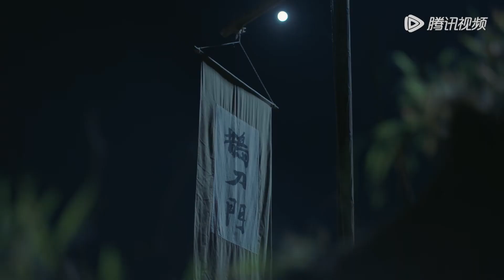EP08 Clip 宝贝儿子秒变63岁老头？求高大毛的心理阴影！【鹊刀门传奇 Legend of the Undercover Chef】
☞会员8月18日起每天12点抢先看两集，非会员每周五至二12点观看一集
《鹊刀门传奇》某朝末年，倭乱四起，宦官专权，东厂曹公公勾结倭寇，残害中原武林，意欲谋反。长海对外身份是鹊刀门掌门，实则是秘密抗倭组织成员，除了剿灭倭寇，另一项重要任务就是查出勾结倭寇的朝中汉奸。而同时曹公公也发现有反对自己的武林人士存在，暗中派人监视武林各门派的一举一动。因要掩人耳目，并同时进行秘密任务，西门长海找到远在家乡的孪生兄弟西门长在，让他，冒充自己。 虽是孪生兄弟，西门长海和西门长在兄弟俩的个性和人生道路完全不同，弟弟是英雄虎胆的一代大侠，哥哥则是胆小懦弱的市井伙夫。面对弟弟的请求，胆小怕事的西门长在一万个不答应，奈何顶住了弟弟长海的威逼利诱，却顶不住弟弟许诺给他找个“老伴”的色诱，于是半推半就的同意冒名顶替。就这样，西门长在稀里糊涂的从一个掌勺摇身一变成为掌门，进入了光怪陆离的武侠世界。 西门长在来到人生地不熟的鹊刀门，想要冒充弟弟，首先遇到的第一关，就是要骗过弟弟长海身边的几位亲人：呆傻木讷的大徒弟郝盟和性如烈火的叶四娘，鲁莽冲动的二徒弟赵德柱，当然最难的是弟弟的女儿西门柔。西门长在本来想低调蒙混过关，不料树欲静却风不止，各自风波接踵而来，天池帮帮主高大毛，五毒教教主等人纷纷找上门来，最危险的是，西门长在引起了东厂曹公公的注意和怀疑！
☞主演：赵本山、宋小宝、宋晓锋、文松、程野、杨树林、唐鉴军、赵海燕
【Synopsis】At the end of some dynasty, wokou pirates run amuck and the eunuchs had the imperial power in their hands. Eunuch Cao of the Eastern Bureau colludes with the wokou pirates to slaughter the people of the Chinese martial arts world and plot a rebellion. Changhai is known as the leader of the Magpie Saber Sect and actually a member of a secret anti-wokou-pirate organization. Apart from wiping out the wokou pirates, his other important task is to discover the officials who collude with the wokou pirates. Meanwhile, Eunuch Cao also finds that some martial artists are opposing him, so he secretly assigns his people to monitor all sects. To conceal his identity and proceed with his secret task, Ximen Changhai finds his twin brother, Ximen Changzai, who is living in their hometown, and asks the latter to disguise him. Twins as they are, Ximen Changhai and Ximen Changzai are utterly distinctive in character and choice of life. Ximen Changzai is a vigilant hero while Ximen Changhai is a timid cook. Facing his brother’s daring request, Ximen Changzai doesn’t agree at first but allured by Changhai’s promise to get him a wife, Ximen Changzai still agrees to disguise himself as his brother. As such, Ximen Changzai becomes a leader of a sect and breaks into the thrilling martial arts world. To disguise himself as his brother, the first hurdle Ximen Changzai has to face is his brother’s family, aka, Hao Meng, the eldest disciple who is dull and staid, Ms. Ye, who is extremely passionate, Zhao Dezhu, the second disciple, who is reckless and impulsive, and Ximen Rou, the daughter of Ximen Changhai, the most difficult one. Ximen Changzai meant to muddle through in a low key. However, trouble keeps knocking at the door. Gao Damao, the leader of the Celestial Pool Gang, the sovereign of the Five Poison Sect and others all come to him. Most dangerously, Ximen Changzai arouses the attention and suspicion of Eunuch Cao!
【Starring】Zhao Benshan, Song Xiaobao, Song Xiaofeng, Wen Song, Cheng Ye, Yang Shulin
❗Full Version can't be watched in below territories:

00:00 Download "WeTV/Tencent Video (for The US)" APP Watch More Episodes
01:00 Join Membership Watch Full in Advance